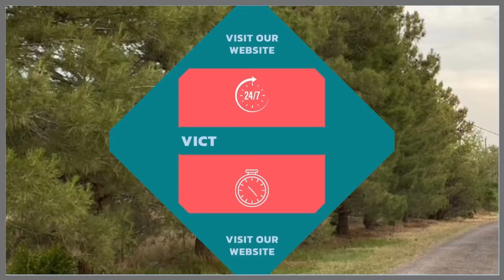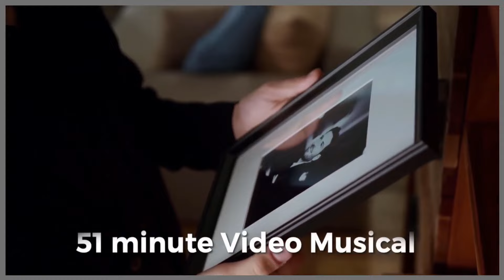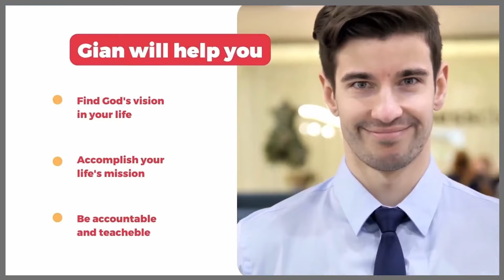Do you care for the lost ones?